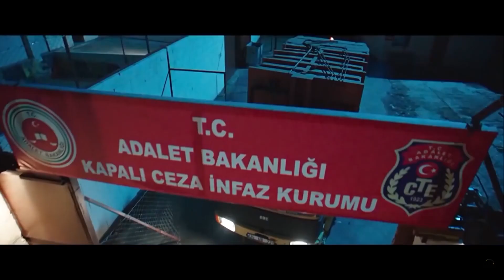Hep Yek 3 4K Ultra HD PART 5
instaserhat